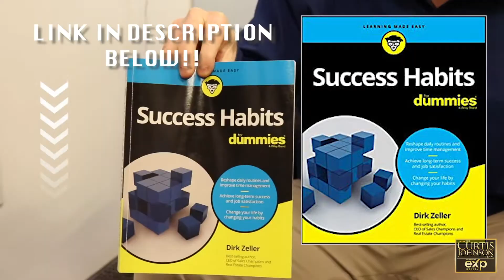BOOK REVIEW: SUCCESS HABITS for DUMMIES (Dirk Zeller) -- Optimized Reading for 75 HARD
This is my 3rd cycle through 75HARD, and feeling good!

This program is all about good fitness, good mental health, and maintaining balance in work and family life!

Part of the activities included in 75HARD is 10 pages of daily reading. I like to optimize my reading for success, by focusing on business readings entrepreneurial books.

This week, I'm reading a great book by one of my idols, Dirk Zeller.
The book is called Success Habits for Dummies, and has provided a lot of value in helping me maintain my daily habits and work focus!